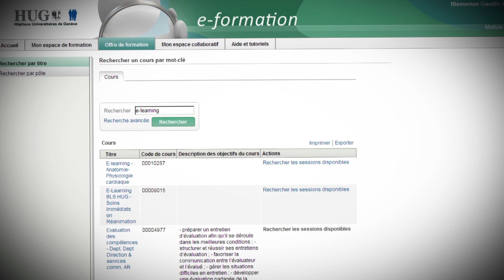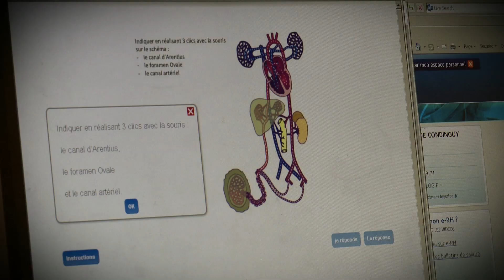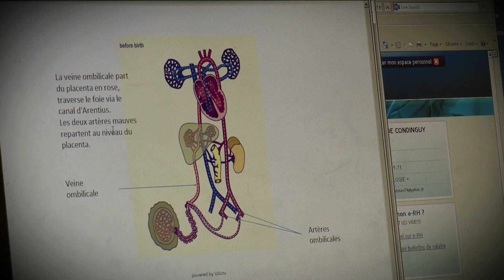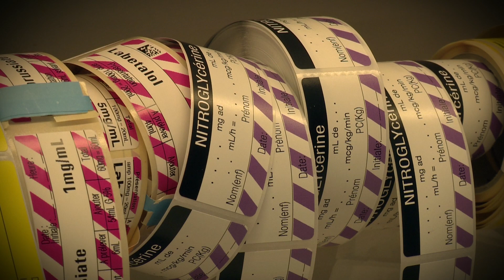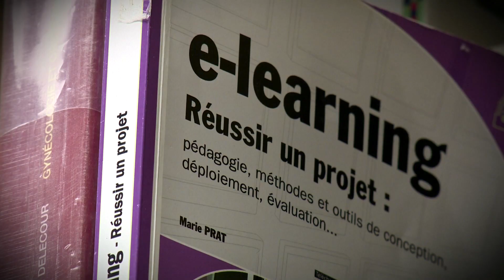E-learning au sein des soins intensifs de pédiatrie et néonatologie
Ancien projet primé lors de la Journée de la Créativité managériale des HUG en 2013, ce projet revient sur les atouts majeurs de ce nouvel outil qui permet aux collaborateurs, à la veille de leur entrée en formation spécialisée,  de remettre à jour leurs connaissances en anatomie physiologie-cardiaque. Il favorise également l'auto évaluation tout en suggérant des pistes d'approfondissement théorique.